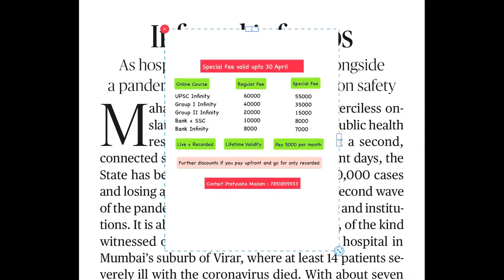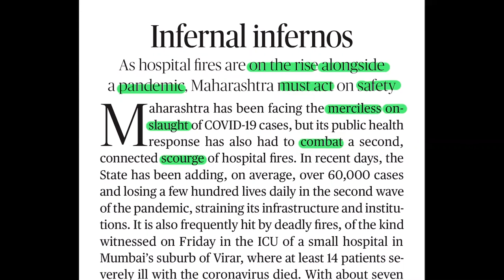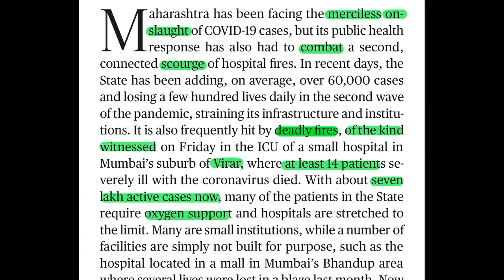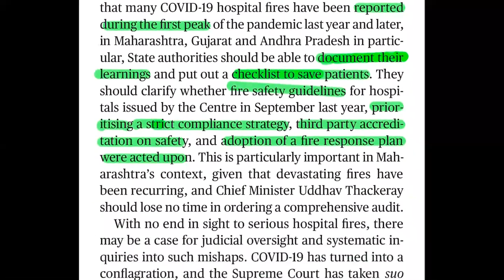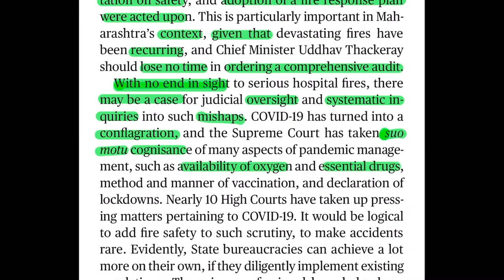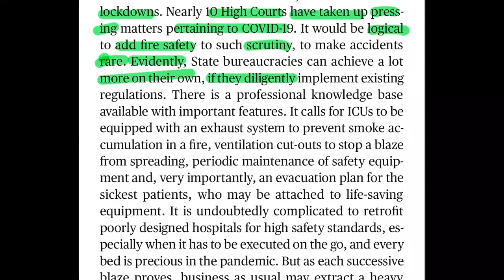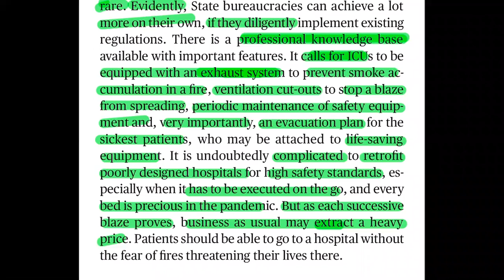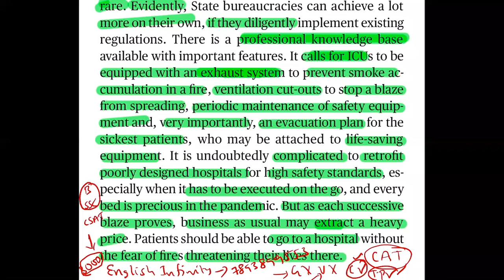The Hindu Editorial Analysis in Telugu by Suresh Sir | 24 April 2021 | CAT | GRE | GMAT